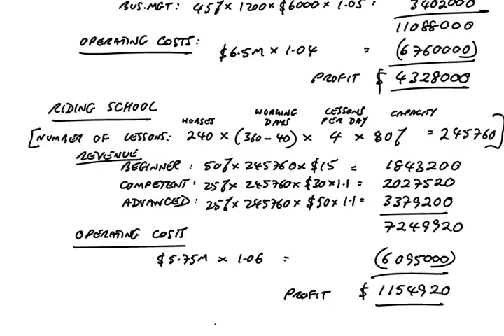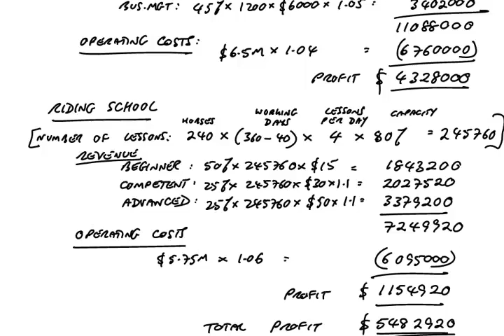ACCA P5 June 2010 Question 2 Equine Management Academy (part a)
Watch P5 revision lectures working through the past ACCA exam questions

Free lectures for the ACCA P5 Advanced Performance Management